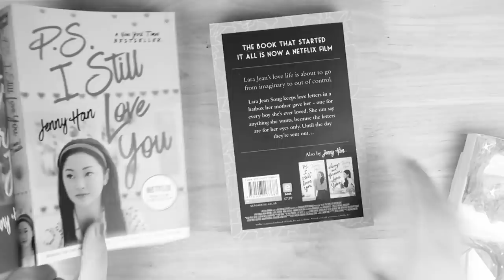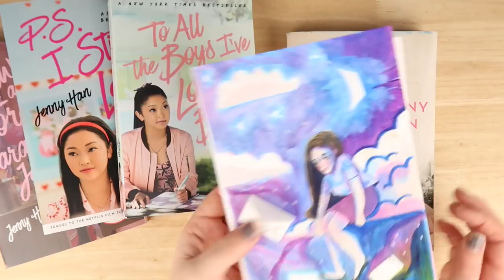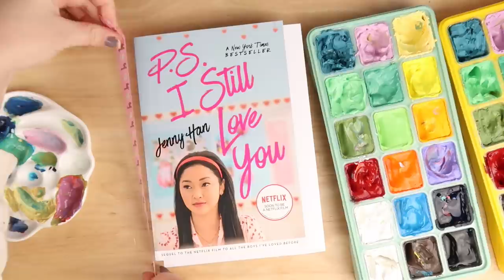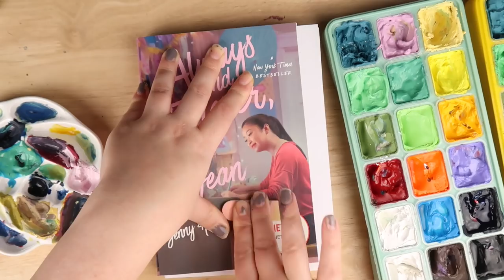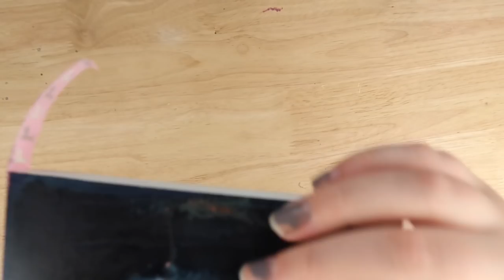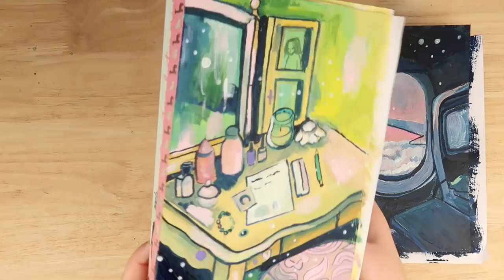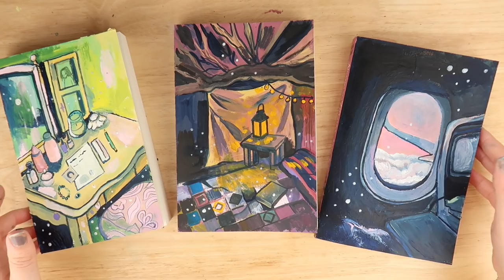Painting on a TRILOGY movie covered books 'To All the Boys I Loved Before' by Jenny Han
Thank you again for watching. I hope you enjoyed it this paint over trilogy. The new movie 'Always and forever, Lara Jean' is out now. Going to check it out!

My Equipment -
• My Camera